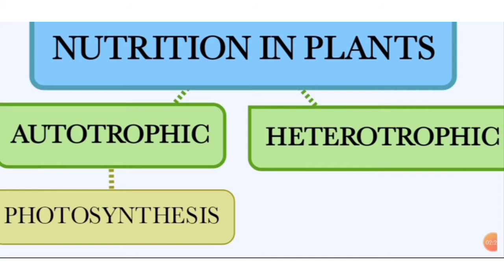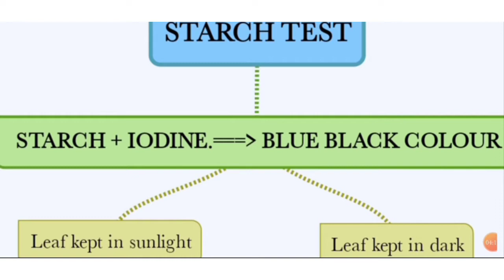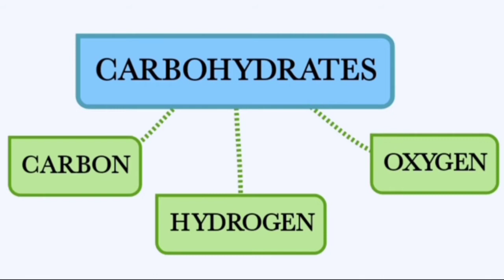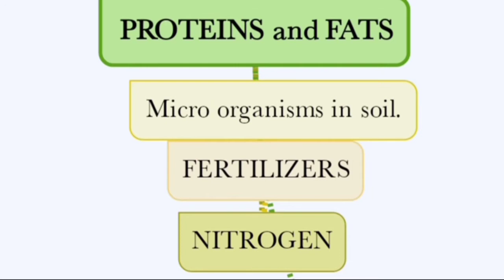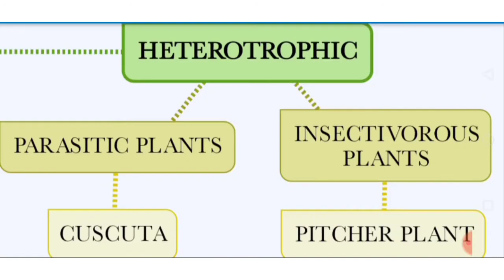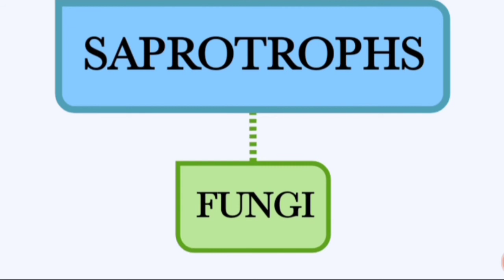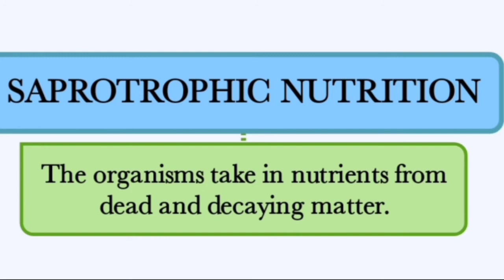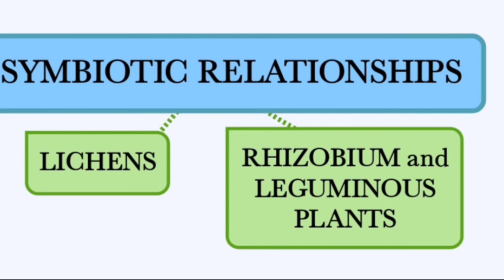CBSE class 7/ SCIENCE/ CH. 1/ Nutrition in plants/ In Malayalam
This is the remaining portion of chapter one science for class 7. Here we deal with the topics HETEROTROPHIC, SAPROTROPHIC, and SYMBIOTIC RELATIONSHIPS.